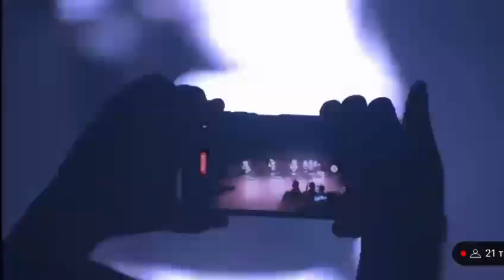шоу барабанщиков top beat